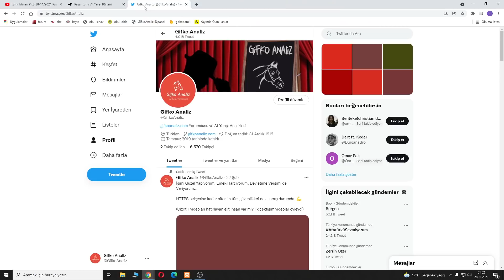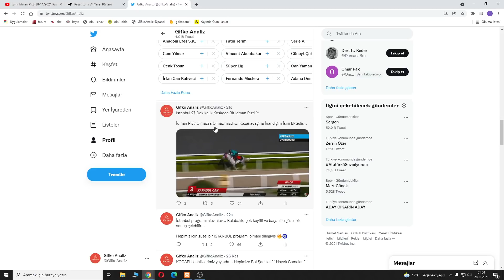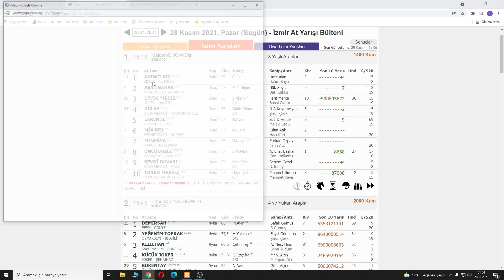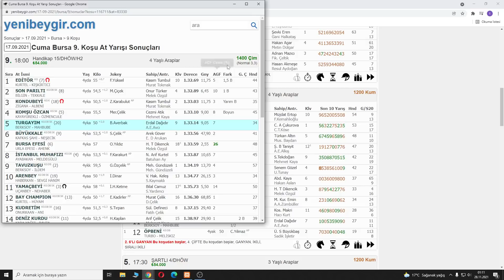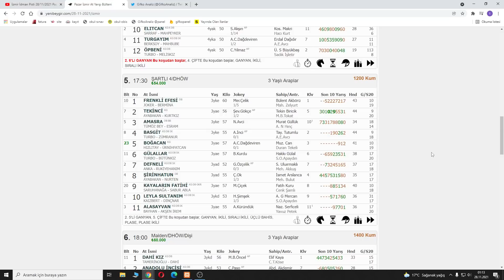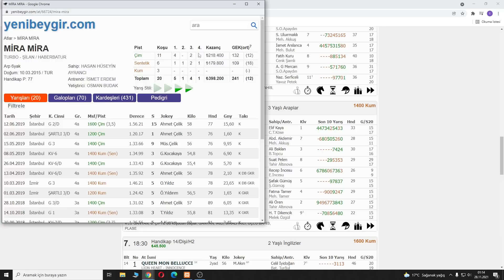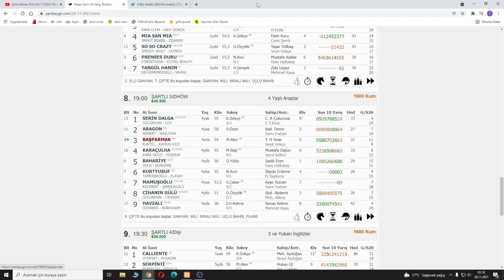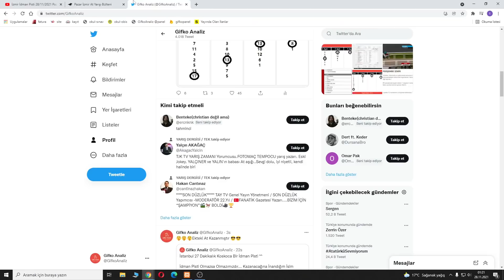(🔥CAZİP İSİMLER🔥) 28 KASIM PAZAR İZMİR AT YARIŞI TAHMİNLERİ ve YORUMLARI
Merhabalar, bugünkü İZMİR at yarışı tahminlerim bu şekildedir. Önce kendi tuttuğunuz isimlere, daha sonra benim şablonum da ki atlara şans vererek kurgu yapabilirsiniz. Bol Şanslar Herkese... BEĞENMEYİ UNUTMAYALIM LÜTFEN.